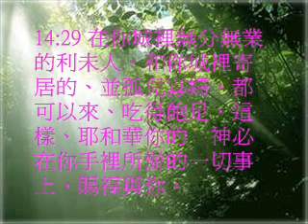申命記14(粵語有聲聖經)(尤太靈修系列)